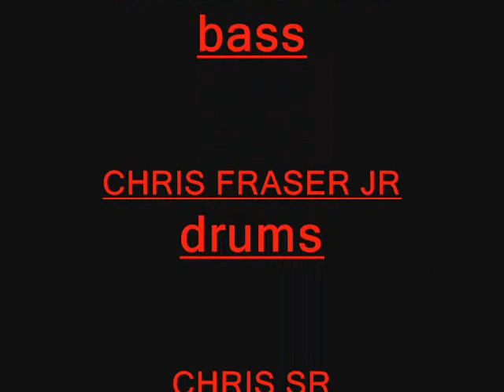POWER HOUSE/ ROCK WILL NEVER DIE !!!!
BOYS AFTER 40 SHOWS !!! PLAYING TRIBUTE TO THE 80'S ROCK BANDS !

we do not have the rights to the songs !